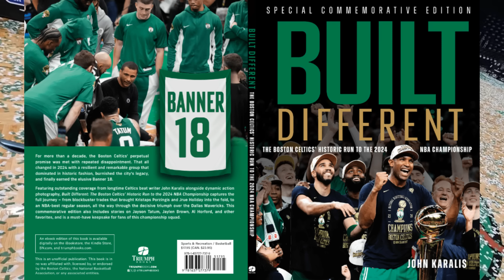Bucks a threat? And why stats say Boston Celtics 3-point strategy is nearly perfect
Are the Milwaukee Bucks losing their edge against the Boston Celtics? The trade for Damian Lillard and the departure of Jrue Holiday is really putting a spotlight on their defensive struggles. Are they still a threat to the Celtics?

Meanwhile, the Celtics are making headlines with their 3-point shooting volume. But the stats say they should keep shooting because the offense is generating almost entirely open looks. John Karalis of Boston Sports Journal and Tom Westerholm dive those stories, and then into the Celtics' upcoming game against the Atlanta Hawks, considering whether Jayson Tatum should rest due to his ankle injury.

Don't miss this engaging analysis of the Celtics' evolving strategy and the Bucks' current challenges. Tune in for expert insights and lively discussions!

2:38 Milwaukee Bucks still a threat?
11:37 Three-Point Shooting
18:59 Offensive Execution
26:16 Upcoming Games. Should Jayson Tatum play?
33:29 In-Season Tournament

Your favorite podcast now has a newsletter! In One-stop for ultimate team and league coverage delivered right to your in box. Sign up for free now, at lockedondaily.com.

Mint Mobile
To get the new customer offer and your new 3-month premium wireless plan for just $15 a month, go See Mint Mobile for details.

FanDuel
You can start the season with a big return on FanDuel. New customers can place a FIVE DOLLAR bet and you’ll get started with ONE HUNDRED AND FIFTY DOLLARS in BONUS BETS - if you win your first FIVE DOLLAR BET ! Visit FANDUEL.COM to get started.

Locked On Celtics is a daily Boston Celtics podcast by Boston Sports Journal beat writer John Karalis. It's an inside look at the C's from a former professional basketball player who is at practices & games.